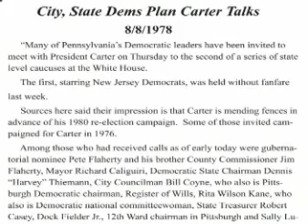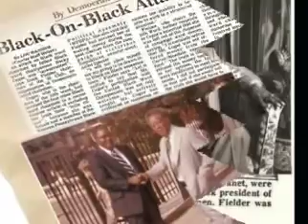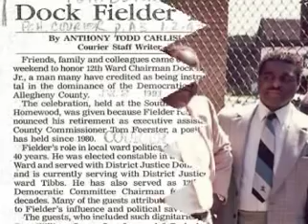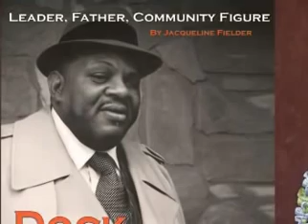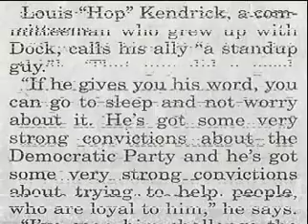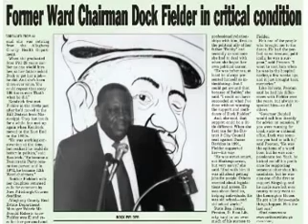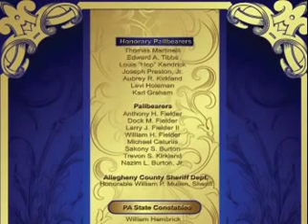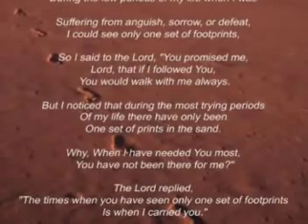Dock Fielder (1929-2011) "Memories by Jacque "Leader, Father, Community Figure"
In Memory of Our Father (Some of His Favorite Songs Played in Background)
Fielder Children (Tony, Jacque, Carolyn, Donna, Dock M.) Remember Father